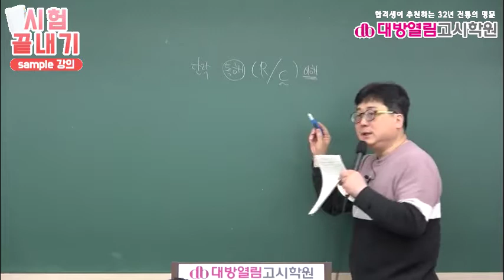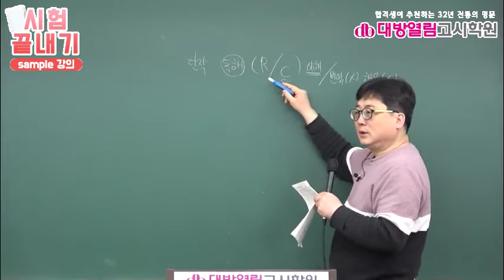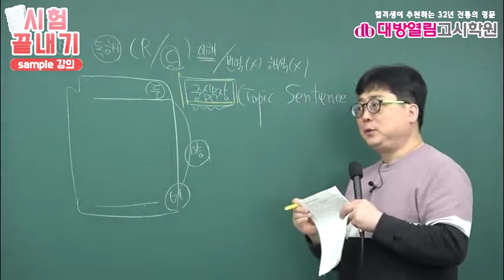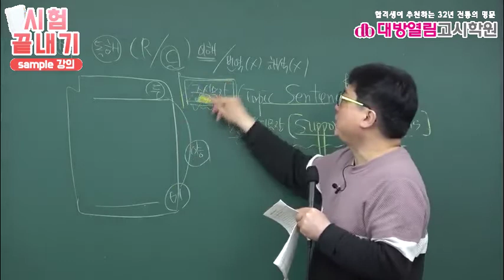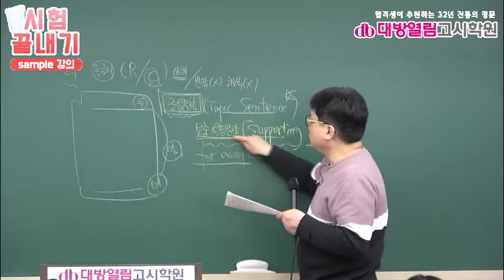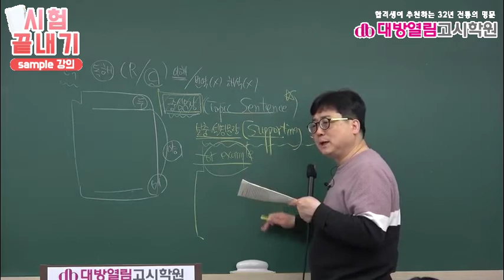간호직공무원 영어6